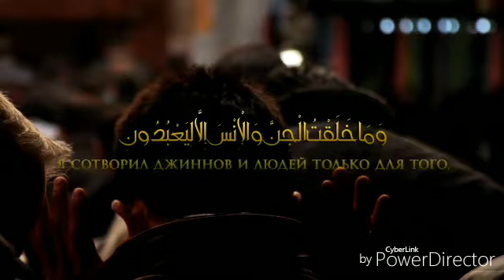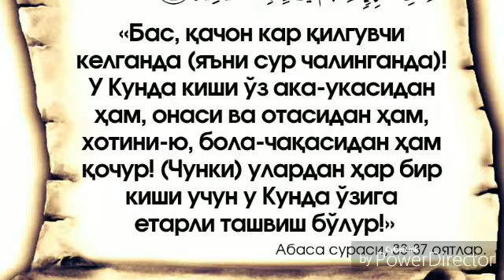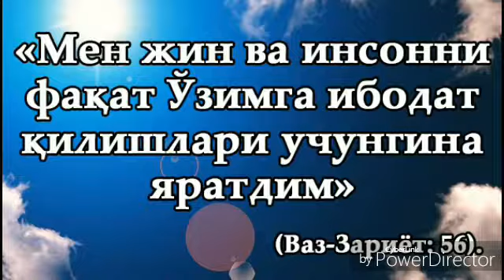АЛЛОҲ БИЗНИ НИМА УЧУН ЯРАТГАН??? АБДУЛҲАФИЗ домла